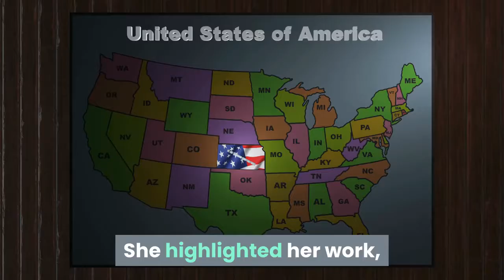Melania Trump breaking White House tour tradition is 'unfortunate' Ashley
The "tea and tour" is a tradition for the outgoing first lady to acquaint her successor with living in the White House. In another break with longstanding tradition, the Trumps will not be in attendance for Biden's inauguration on Wednesday. The outgoing president and first lady typically attend the event to symbolize the peaceful transfer of power. First lady Melania Trump stands next to the 2020 Official White House Christmas tree as it is presented on the North Portico of the White House, Monday, Nov. 23, 2020, in Washington. (AP Photo/Andrew Harnik)In a nearly seven-minute video message, Trump thanked military service members, law enforcement workers, caregivers and others who have inspired her since she entered the White House in 2017. She highlighted her work, including her leading role in the "Be Best" campaign, which sought to address cyberbullying, opioid abuse and other challenges facing America's children."It has been the greatest honor of my life to serve as first lady of the United States, " Trump said in the video message. "I have been inspired by incredible Americans across our country who lift up our communities through their kindness and courage, goodness and grace. "Fox News' inquiry to the White House was not returned. FOX Business' Thomas Barrabi and Brooke Singman contributed to this report.